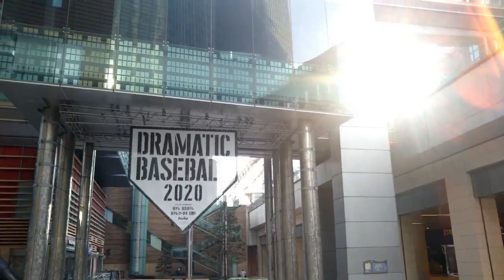Forever いつか ☆ osc original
「CORONA疲れにならないように」☆気分転換🎸Refresh
★Vocal: erikon  Cho:内倉  ☆演奏 OSC.
☆↓word & music 内倉
😃あと3週間！Love & Peace！
※ 3年前の演奏をFolk Guitarに入替えたRemake版
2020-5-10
 「Forever いつか -Ver.2020-」　word & music内倉

[ intro ]…[ D～D▲, D～D▲～D ]… Guitar *2

いろんな人と 出会い別れて
Anyone can meet many friends,
someday goodbye with my friends

ひとは大人に　なってゆく
Overcoming a sad day,
Everyone lives every day

貴方はいつも　遠くみつめて
You are always looking for,
looking far and looking for

かなわぬ夢を　追ってゆく
Too big dream, impossible dream,
You chase many, many dreams

Uh-  Forever　すべては消えて
It ‘s Forever, once all disappeared

Uh-  Forever　もう一度生きる  Forever
But Forever, once again, can be revived, Forever

[ つなぎ ] ≒ (intro)

悲しい事や　楽しい事は
Many sad things and sad feelings
But many fun things and good feelings

いつでも巡り　過ぎてゆく
They are always revolved around,
And it goes away

貴方はやがて　空をみつめて
You will soon stare at far sky

大切なひと　思い出す
And then you will remember,
Look for Loved one

Uh- Forever　すべては終わり
It's Forever, once all thing ended

Uh- いつか　 もう一度会える　Forever
But Forever, once again, can meet again, Forever